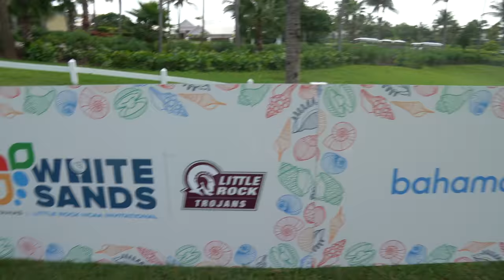My First Ever 18 Hole Match | Bubbie VS Grant | Bahamas Match Play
Here it is! My very first 18 hole match on YouTube! It was mad fun playing against @GrantHorvatGolfs at The Ocean Club by Atlantis in the Bahamas.